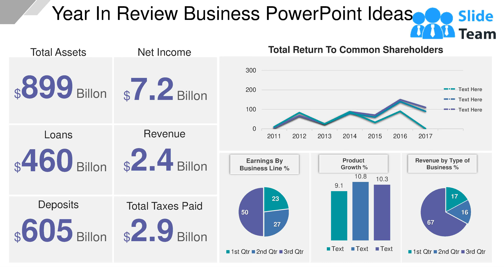Year In Review Business Powerpoint Ideas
Get this Year In Review Business PowerPoint template and evaluate the activities of your organisation done in the last year. With this template, you can have a complete overview of your business and can quickly know where your business is heading towards. Know about the number of assets your company had, in the previous year just by having a glance at this PPT template. Use this professionally designed PPT slide and know about the net income of the company and identify the areas you need to tackle. You just need to add your organization’s actual figures in place of the sample text, and your presentation will be ready in a couple of minutes. Deliver a precise presentation and inform your audience about the total taxes paid and last year’s revenue of your organization. Having an overview of the business will help you in developing the strategies for the upcoming years.